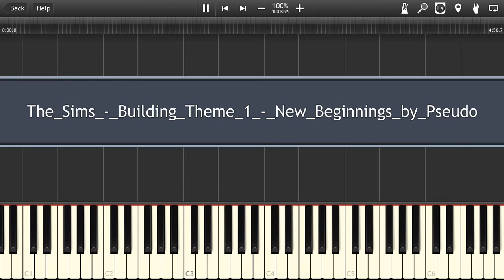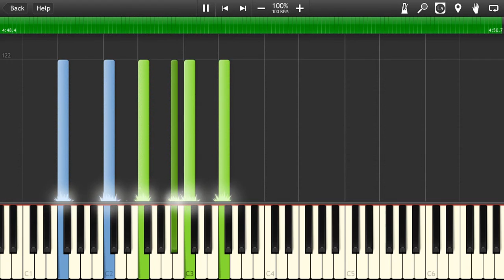The Sims - Building Theme 1 (New Beginnings) Piano Cover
How to play Piano Cover The Sims Theme Synthesia MIDI Instrumental Soundtrack

☊ The Sims Theme listen free online on soundcloud: 1RucZ1

☟ You can download The Sims Theme mp3: 1RucZ1

➫ The Sims Theme lyrics: no

☺ The Sims Theme official video: no